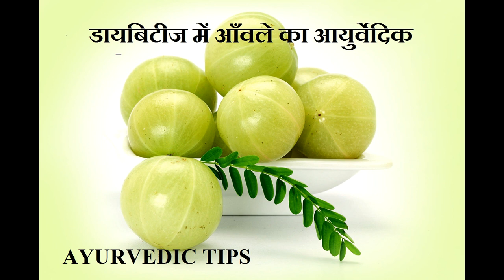डायबिटीज में आँवले का आयुर्वेदिक प्रयोग....(P - 4)....Health tips for Diabetes by using Amla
डायबिटीज में आँवले का आयुर्वेदिक प्रयोग। आंवले को अनेको तरह से आयुर्वेद में प्रयोग किया जाता है। ये बहुत गुणकारी औसधी है। डायबिटीज में भी हम आंवले का प्रयोग कर सकते है। कुछ ही दिनों के नियमित सेवन से रोगी को डायबिटीज के रोग से मुक्ति मिल सकती है। आंवले को अपना कर आप भी इसका चमत्कारी गुण देखिये।